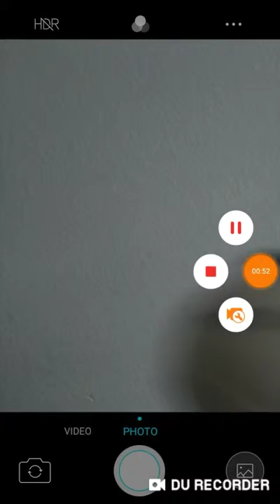Rader the Dog|PewDiePie legend of the Brofist